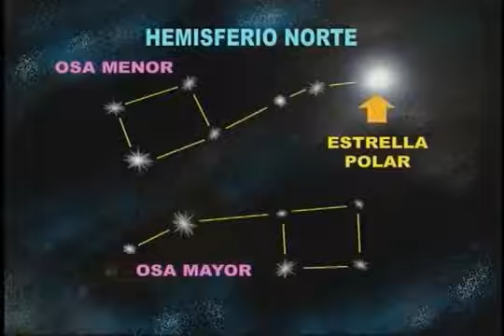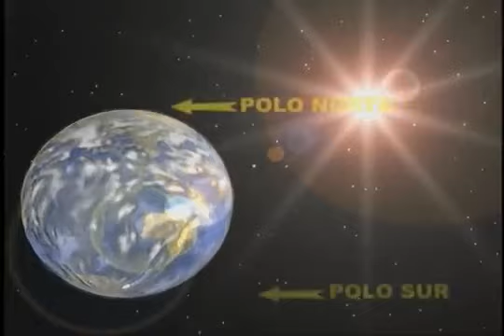Para curiosos - Capítulo 2